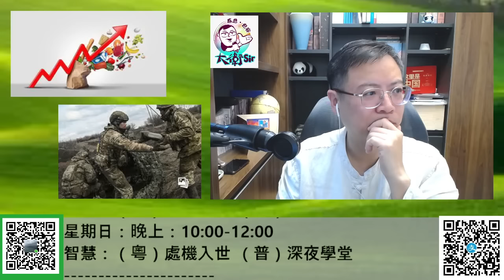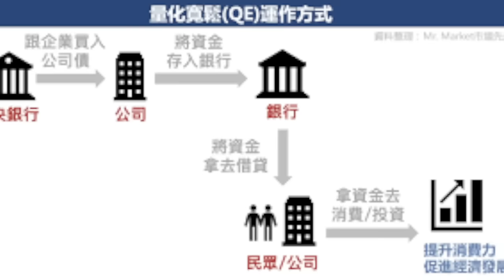【S級分析】俄烏戰爭造就中國，世界第二強國確認！還有下一集...... 20230320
【S級分析】中國「全方位」對抗西方強國，美國左支右拙！20230317